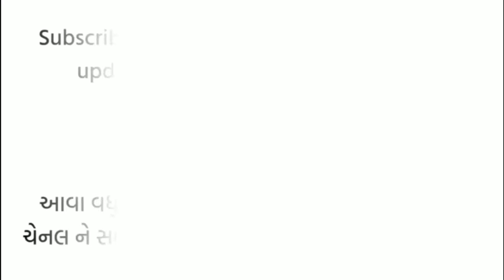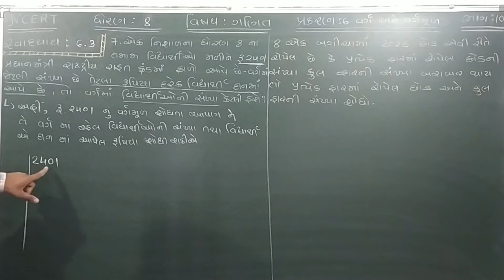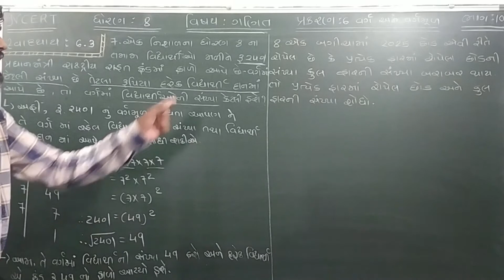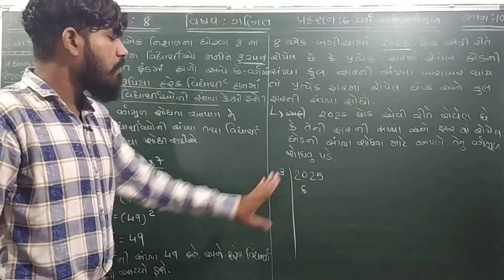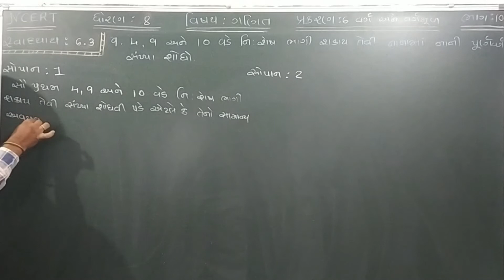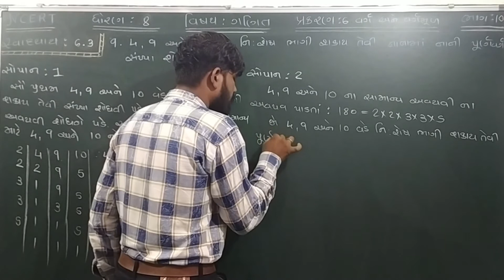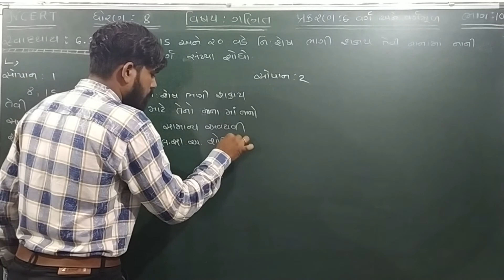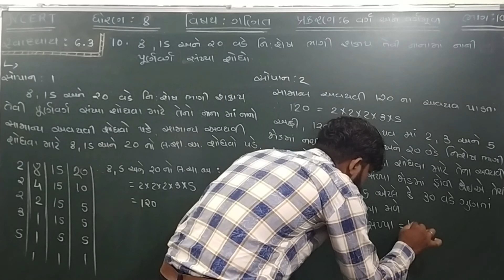ધોરણ-૮ ગણિત ( MATHS ) CHAPTER-6 SQUARE AND SQUARE ROOT ( વર્ગ અને વર્ગમૂળ ) PART-10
CHAPTER-6,
PART-10,

Explained by:
Jayyogesh Chauhan,
Head,

In this video you will learn some about CHAPTER-6 SQUARE AND SQUARE  ROOT ( વર્ગ અને વર્ગમૂળ ) Standard-8 Maths NCERT syllabus in GUJARATI.

ધોરણ-૮ ગણિત ( પ્રકરણ - ૬ વર્ગ અને વર્ગમૂળ ),
Standard-8 Maths ( CHAPTER - 6  SQUARE AND SQUARE ROOT ),
ભાગ-૧૦ સ્વાધ્યાય-૬.૩ પ્રશ્ન-૭ થી ૧૦ ( Exercise-6.3 Question-7 to 10 )

GUJARAT BOARD STANDARD-8 CHAPTER-6 INTRODUCING IN GUJARATI.